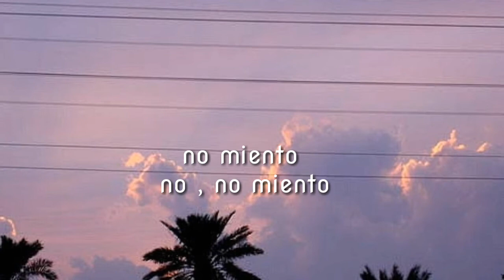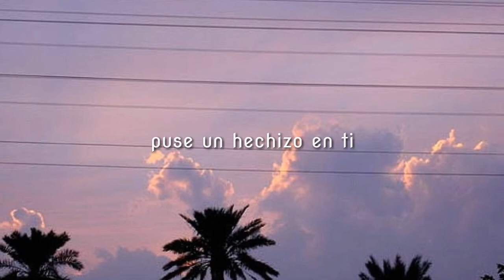I Put A Spell On You - Bertilio Santos - Subtitulado En Español